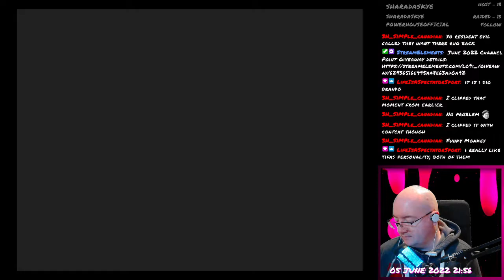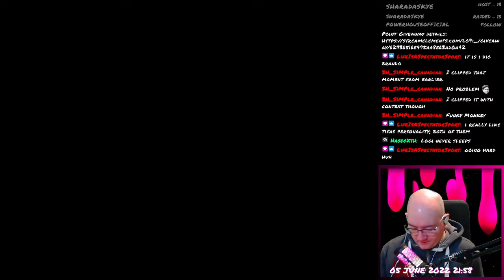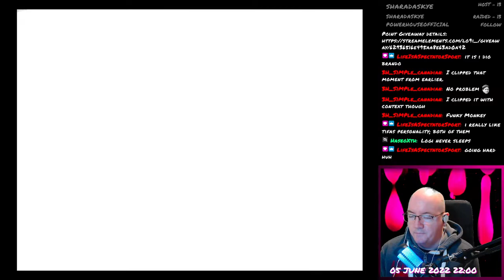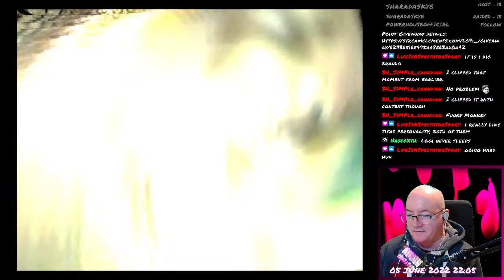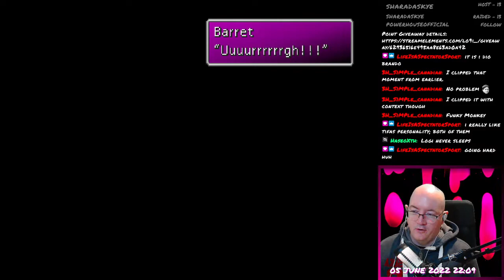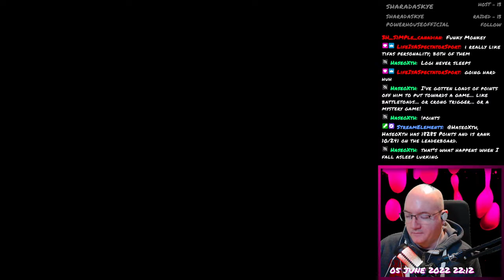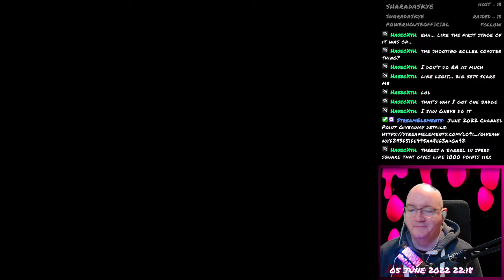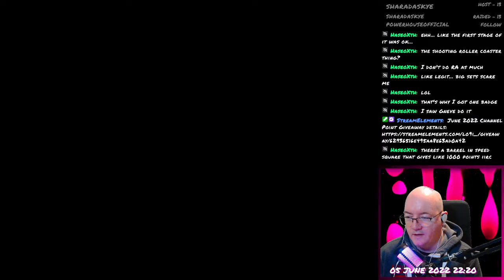Final Fantasy VII - 060